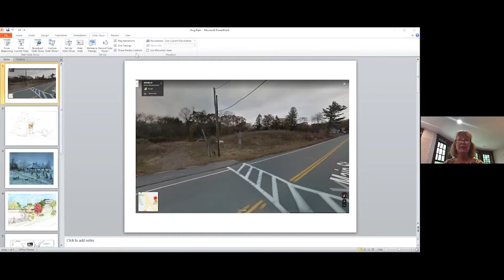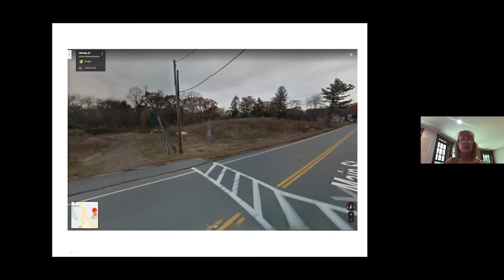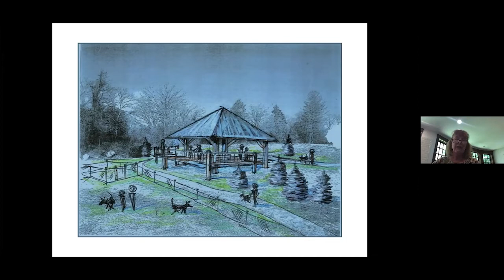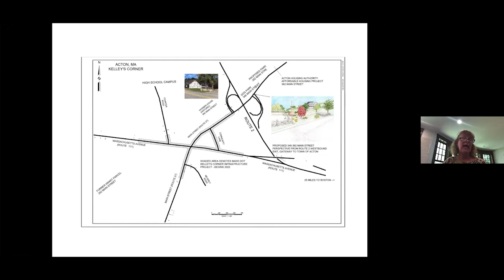Java with John - May 28th, 2021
Hosted by Town Manager John Mangiaratti

Guests:
Sharon Mercurio - COA Director
Karen Martin - Vice Chair, Dog Park Committee
Jim Snyder-Grant - Acton Select Board